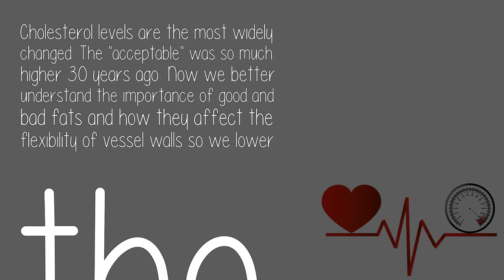Who Decided The Limits Of Hypertension?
The limits change over time: When I graduated they were different and as science does more and ore research the tolerances get tighter and tighter: The actual announcement I think is made by the American College of Cardiology but all